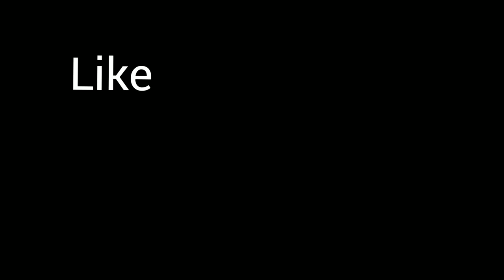unboxing.... !!!! Facial Mask Mixing Bowl Set!!!!! 😇